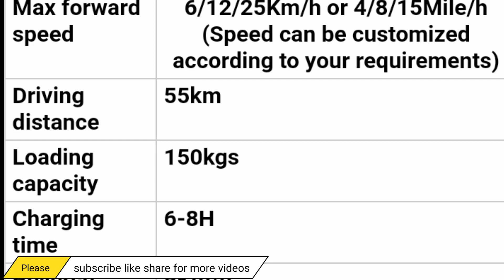550w motorcycle 3 wheel | electric tricycle three wheel | auto motorcycle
550w motorcycle 3 wheel | electric tricycle three wheel | three wheel motorcycle | auto motorcycle There is a new car with three spokes and you have seen it in the video that it is being beaten very well but still it is not breaking. It is a strong car, you should buy it, its price is also good and many more good things.